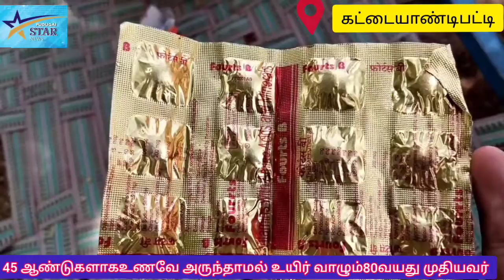நாற்பத்தி ஐந்து ஆண்டுகளாக உணவு அருந்தாத அதிசய 80 வயது முதியவர்